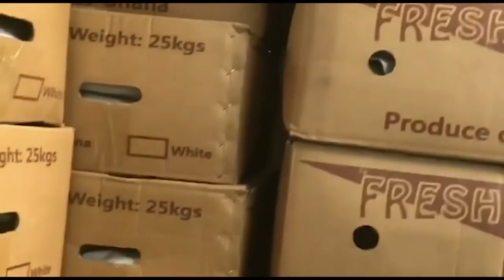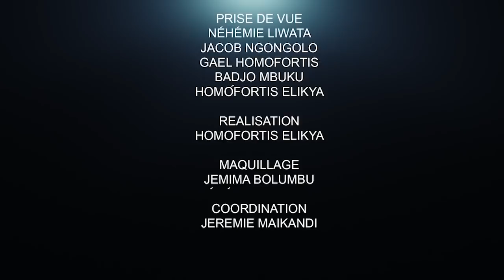MATATA VICTIME OU BOURREAU, FAYULU ET MUZITO, DOSSIER ESU : JC KATENDE RECADRE